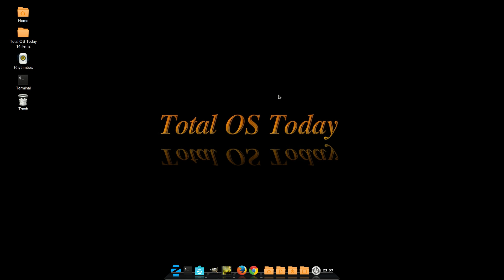Vote For September Youtuber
Total OS Today Technology for beginners and beyond.

Tostoday needs community support -